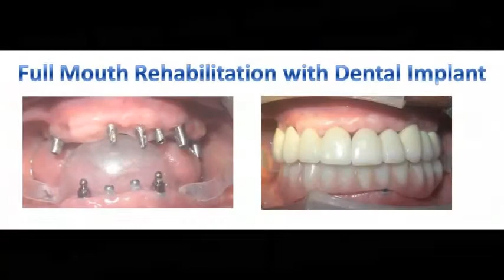Full Mouth Dental Implant Supported Fixed Teeth in 7 days - Precision Dental Implant Centre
This video demonstrate the dentally compromised cases which were treated with Full Mouth Fixed Teeth with Dental Implant within 7 days. No more Screw Loosening